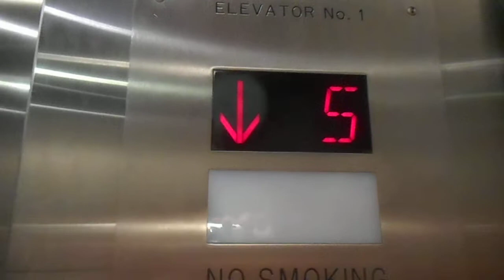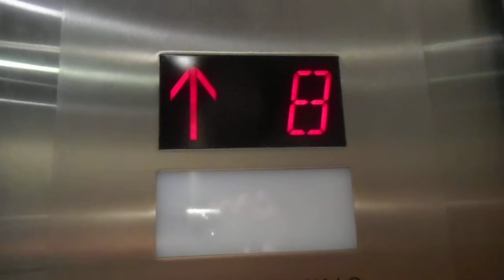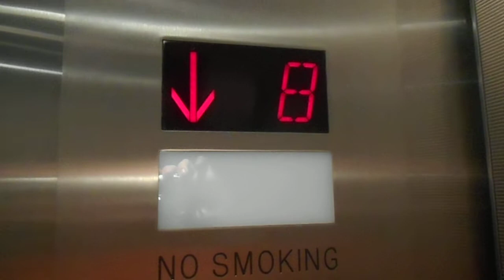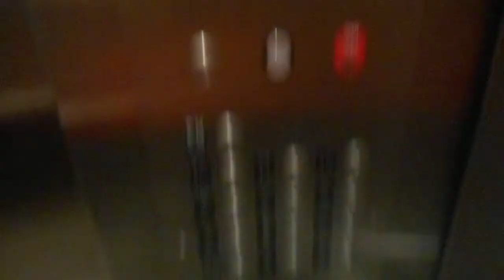Fujitec Traction Elevators At The Double Tree By Hilton In Jersey City NJ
These are the very nice Fujitec traction elevators at the Double Tree By Hilton in Jersey City NJ.